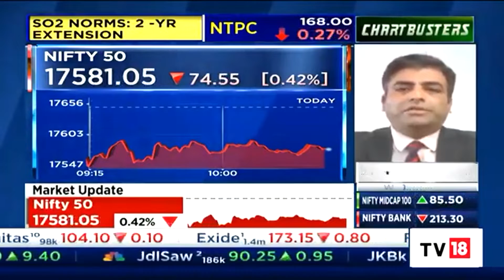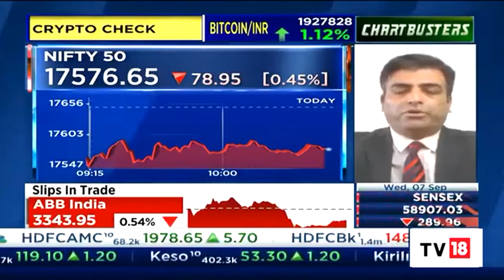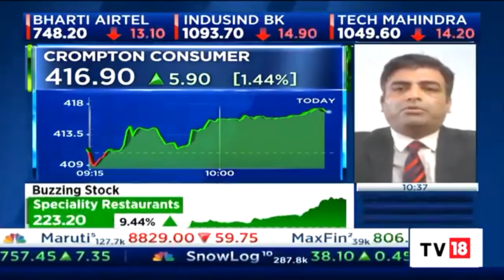7 September 2022 | CNBC TV18 | Sacchitanand Uttekar | Tradebulls Securities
Vice President, Research (Derivatives & Technologies), Mr. Sacchitanand Uttekar live on CNBC TV18, sharing his views on the market and some TOP Stock Ideas.

Today's stocks - Nifty, Ultracemco, Crompton